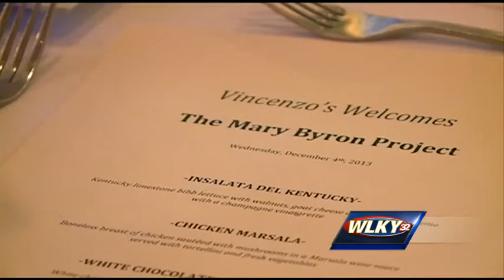Domestic violence program helps keep victims safe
A domestic violence program started 20 years after a woman was murdered is helping keep victims safe.